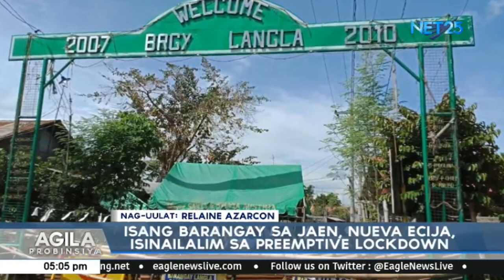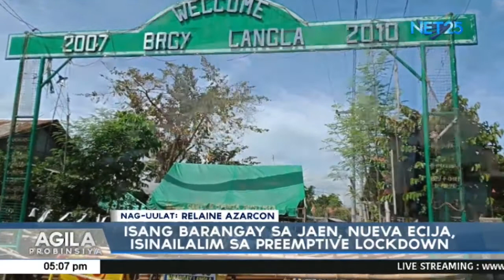Isang barangay sa Jaen, Nueva Ecija, isinailalim sa preemptive lockdown